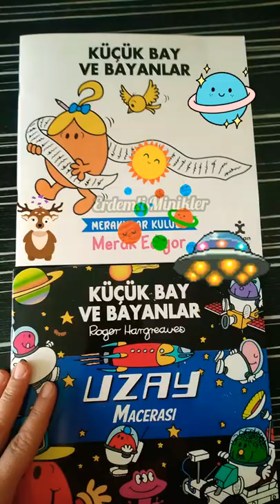Yeni Çıkan Kitaplar / Küçük Bay ve Bayanlar ✨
Dünyaca ünlü küçük bay ve bayanlar kitaplarından yeni çıkan kitapları burda.